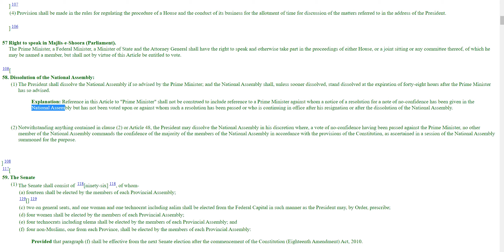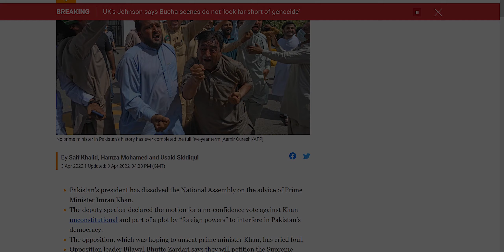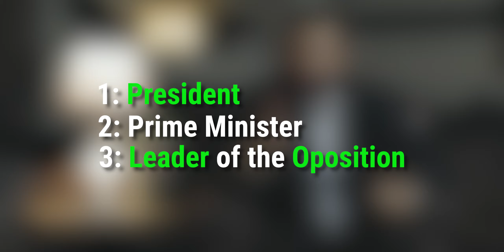Prime Minister | No-confidence motion | Supreme Court | Qanoon K Mutabiq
Hello everyone

Jo tamasha Imran Khan or PTI nay Lugya hua hay puray Mulk may wo app sub ko butanay ki zarrorat nahi. Lakin haan ya ma zarror butaa sakta hun k aagay kya honay jaa raha ha iss Mulk may wo bee.
                   {Qanoon K Mutabiq}